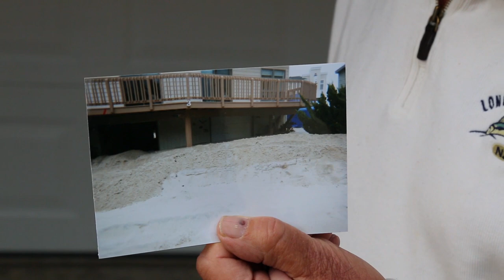Superstorm Sandy and Home Protection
Five years ago, Superstorm Sandy ravaged the coastlines of New Jersey and New York. Many areas of Long Beach Island in New Jersey experienced extensive damage due to low sand dunes and beaches in need of replenishment. Further south, the beach replenishment and dune and wetland restoration at the Conservancy's South Cape May Meadows Preserve helped protect homes from the worst impacts of the storms. Homeowners from Cape May Point and Long Beach Island share their stories.
Photos by Bridget Besaw